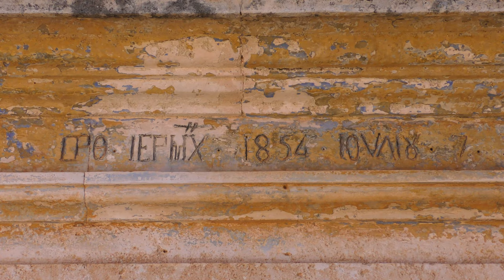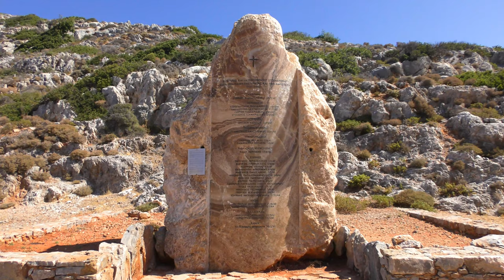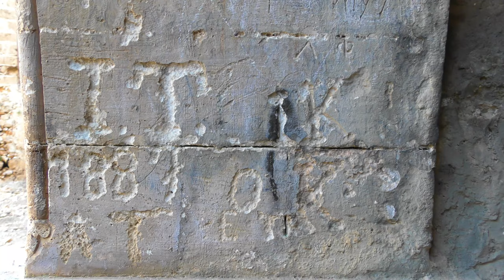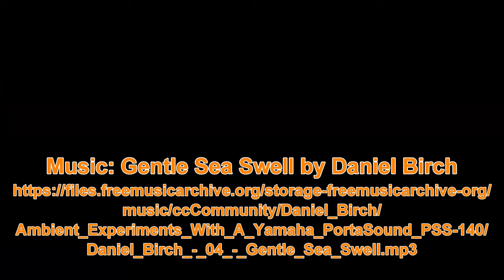Akrotiri (Crete)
Monastery of Agia Triada Tsangarolon, Saint Savvas van Kalymnos Church, Gouverneto Monastery, Cave Arkoudospilio, Monastery Katholiko, Katholiko Beach